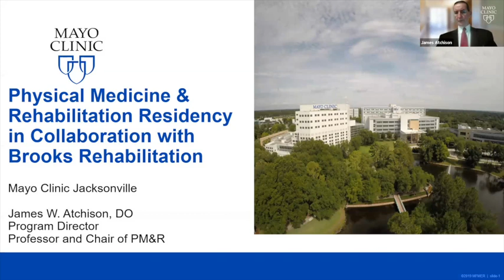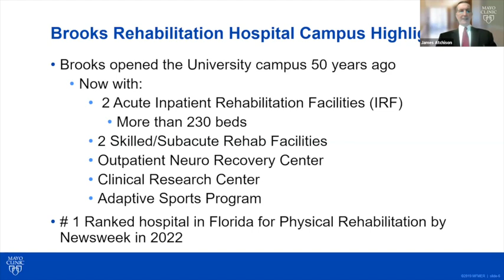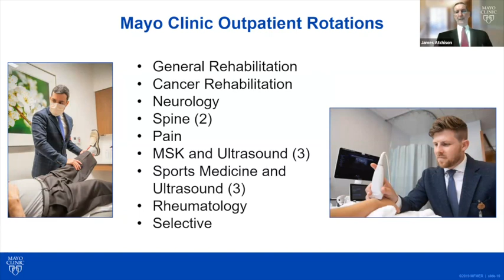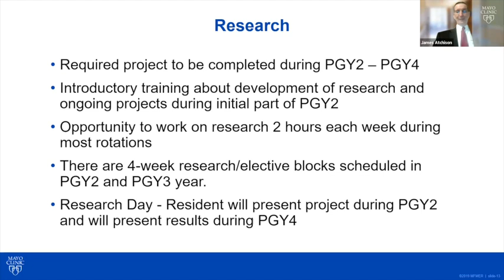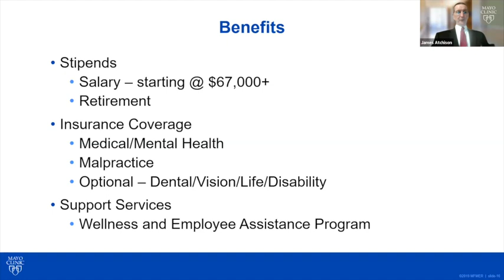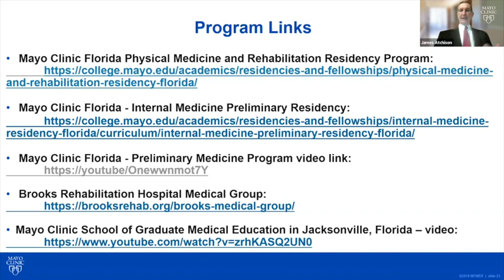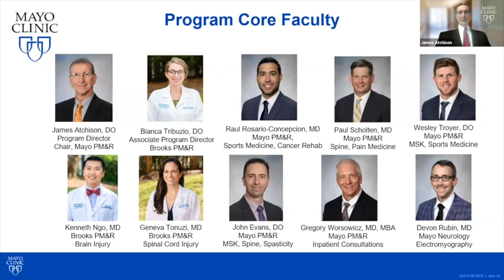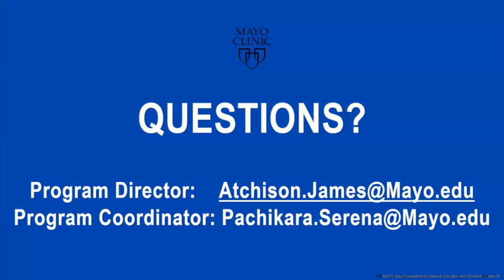2023 Virtual Residency Fair - Mayo Clinic Florida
Enjoy the recording of Mayo Clinic Florida / Brooks Rehabilitation Hospital presentation from the 2023 PM&R Scholars Virtual Residency Fair!